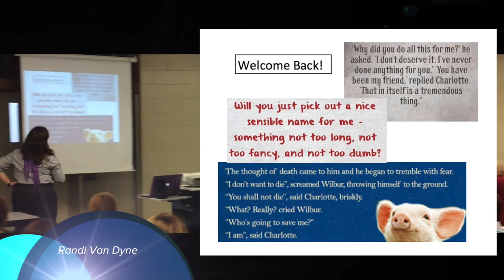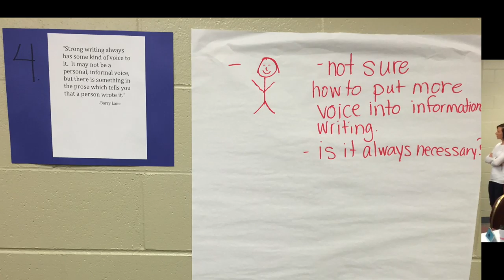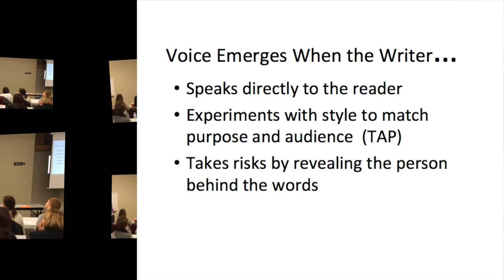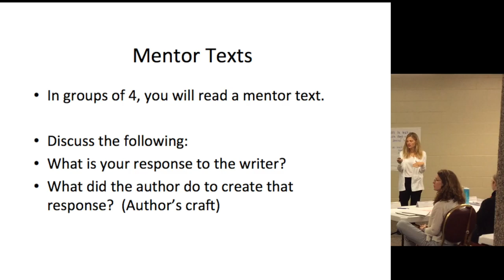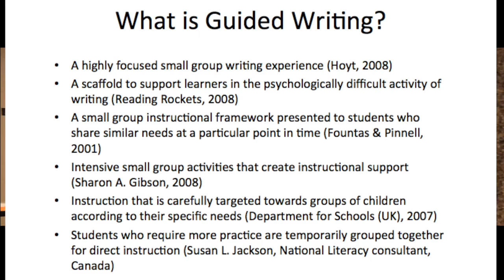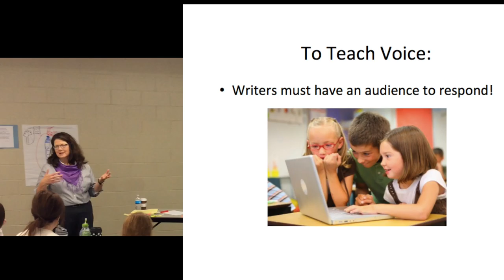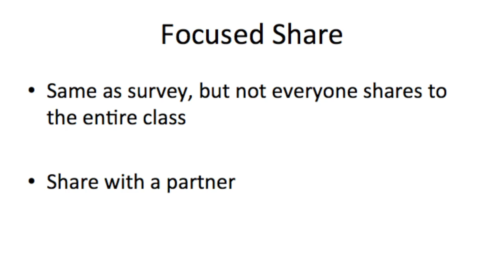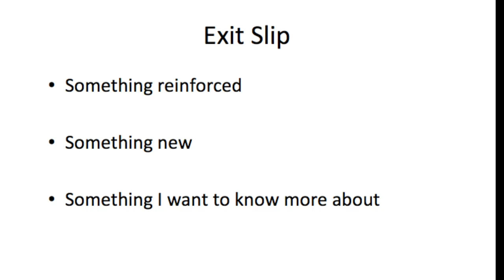Writing Day #3 2015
Session #3 - Voice in student writing -